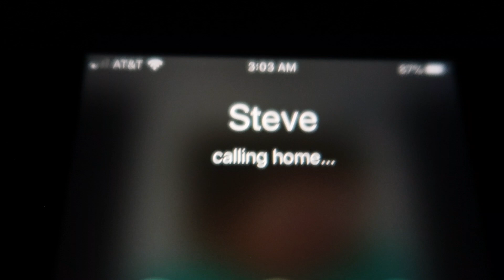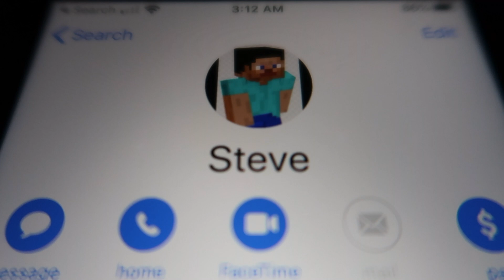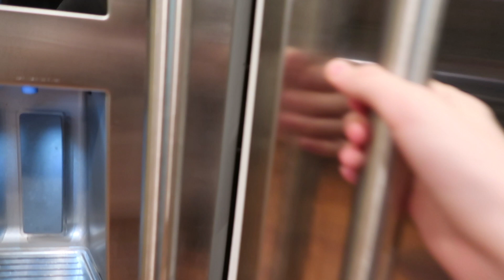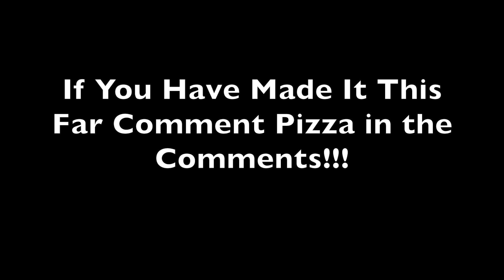Don't Call Steve From Minecraft at 3AM *Invaded House*